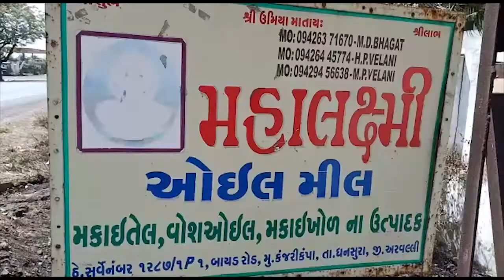ARVALLI : અરવલ્લી ધનસુરામાં બંદૂકની અણીએ મધ્ય રાત્રીએ લૂંટની ઘટના બનવા પામી.